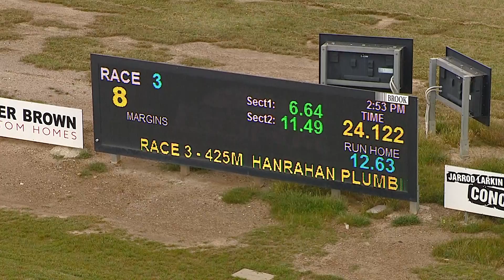BEN FRI 11 NOV 22 R3